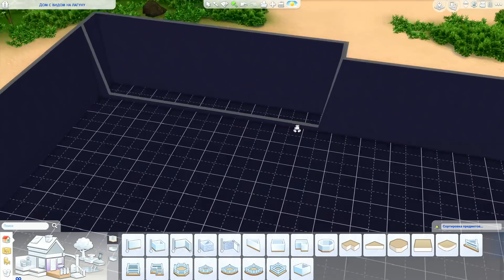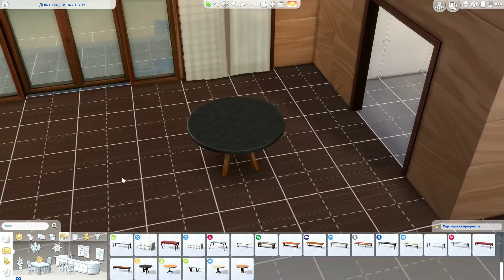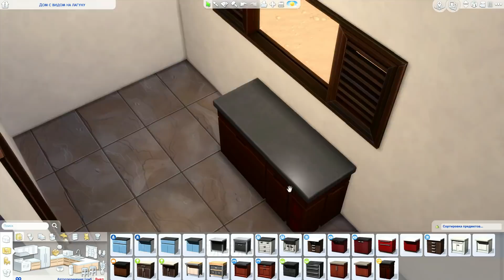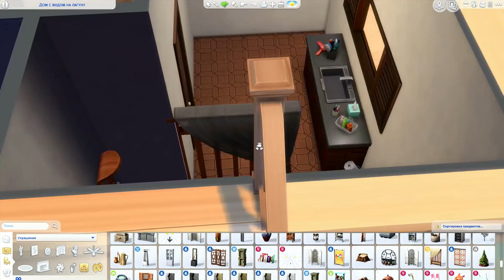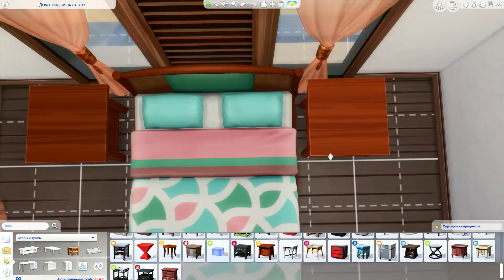Строительство дома с видом на лагуну / The Sims 4 Жизнь на острове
С выходом нового дополнения я решил построить дом, где они смогут проживать находясь на острове Сулани. 🌴 Тем самым воспользовался новыми предметами и рассмотрел их подробнее.